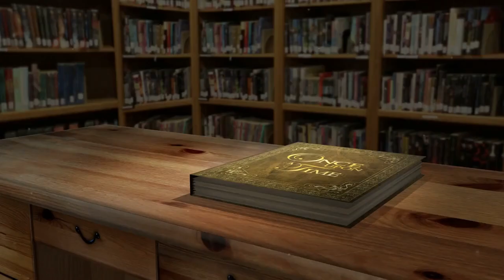Children's Short Stories - The Helpful Beaver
Benny the beaver is a hard-working animal. One day after a lot of rain Benny must come to the rescue!